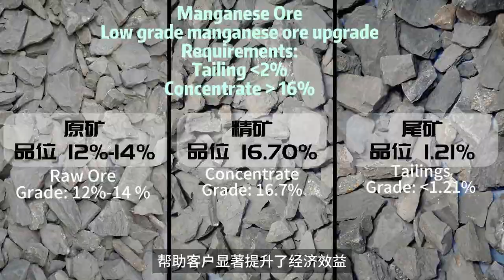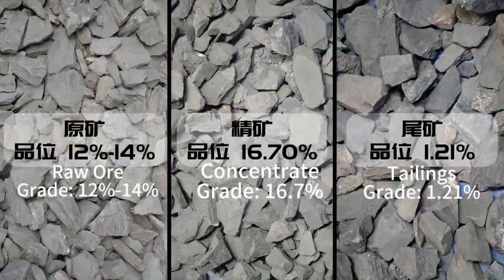Manganese Ore Sorting # ICS MACHINE # AMD